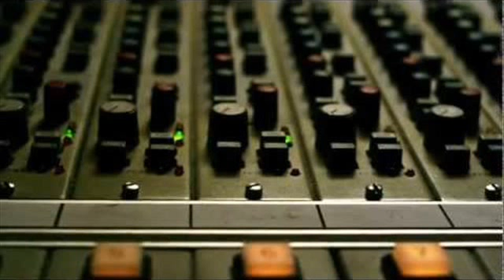Frank Irvin -- The Temple of Darkness